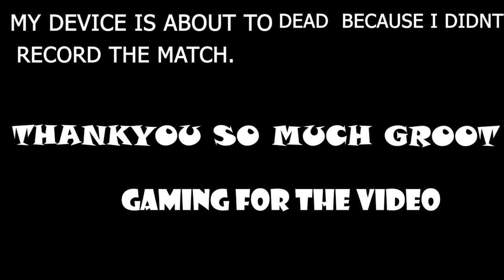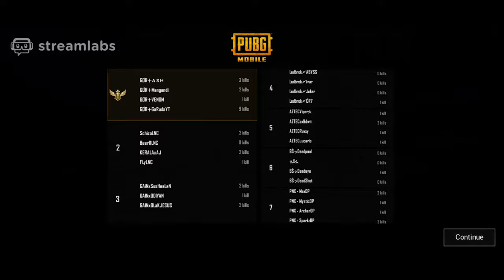DOMINATING IN CUSTOMS | TEAM GØR十 | PUBG MOBILE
4 finger claw  with full gyro

NO GFX ARE USED

redminote7propubg , redminote7prolag, redminote7pro montage
redminote7propubg , redminote7prolag, redminote7pro montage, soul vs blind,